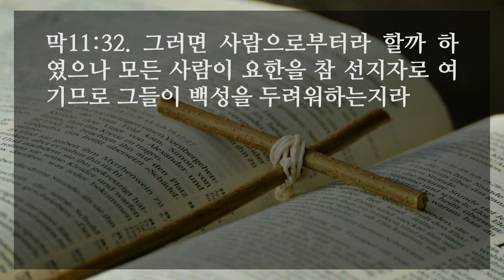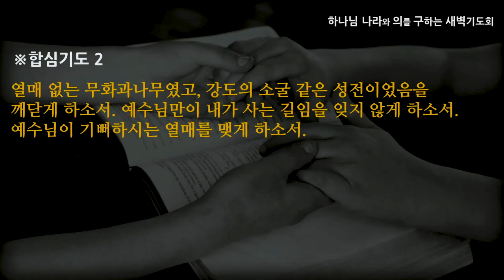[선한목자교회] 새벽기도 2021년 02월 15일 | 예수님을 영접한 자의 기쁨 - 심우인 목사 [마가복음 11:1-33]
예수님을 영접한 자의 기쁨 - 심우인 목사 [마가복음 11:1-33]